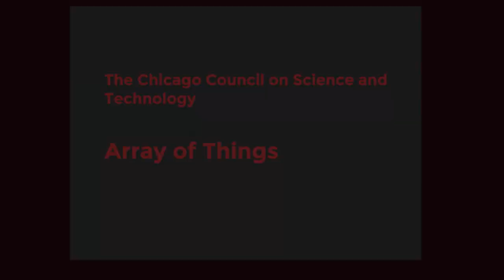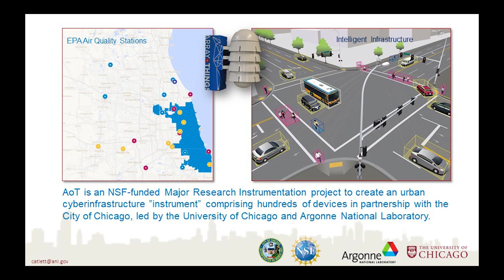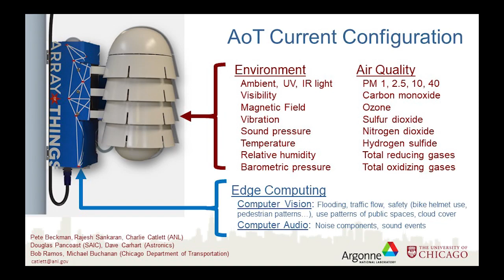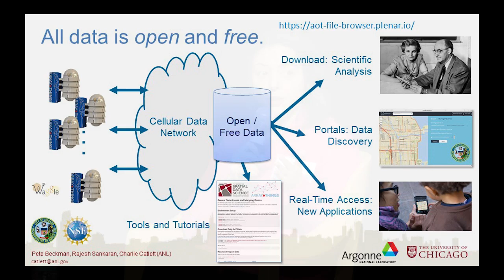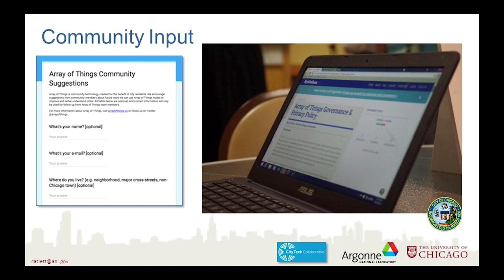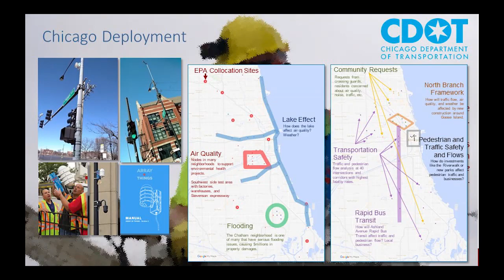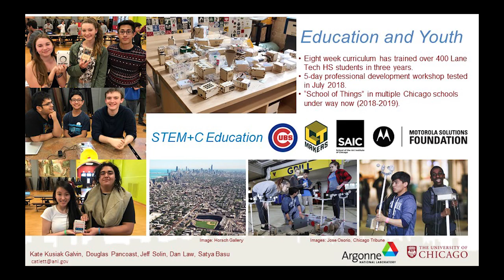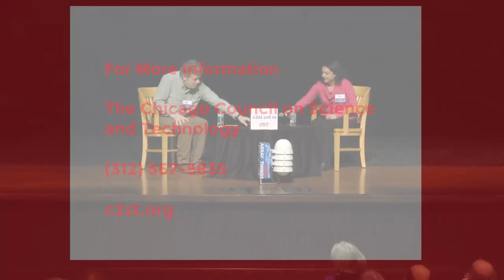Array of Things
Array of Things is a collaborative effort among leading scientists, universities, local government, and communities to collect real-time data on urban environment, infrastructure, and activity for research and public use. This program was recorded by Chicago Access Network Television (CAN TV).